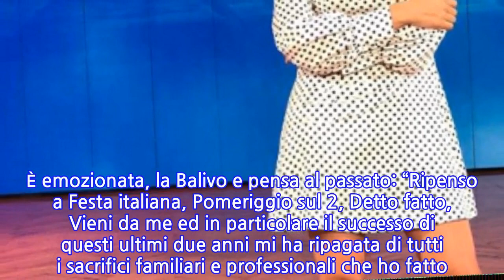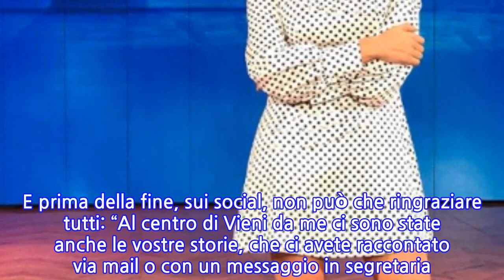Caterina Balivo via da “Vieni da me”. Prima le indiscrezioni poi la conferma....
Se ne parlava da un po’ e ora è arrivata la conferma. È stata la stessa Caterina Balivo a fare sapere al pubblico che lascerà Vieni da me. Al termine dell’ultima puntata, quella andata in onda venerdì 29 maggio 2020, la conduttrice ha confessato: “Questa per me è l’ultima puntata: pensate sono trascorsi 15 anni da quando vi dico ‘buon pomeriggio’, ogni volta sono riuscita a portare la nave in porto con meravigliosi compagni di viaggio, anche se abbiamo attraversato mari difficili, molto difficili”. È emozionata, la Balivo e pensa al passato: “Ripenso a Festa italiana, Pomeriggio sul 2, Detto fatto, Vieni da me ed in particolare il successo di questi ultimi due anni mi ha ripagata di tutti i sacrifici familiari e professionali che ho fatto. Ma, come diceva Cristoforo Colombo, per navigare l’oceano bisogna avere il coraggio di perdere di vista la riva”. È un addio, quello di Caterina Balivo, ma solo al programma. Continuerà infatti a fare tv. “Questi momenti così difficili per tutti noi mi hanno davvero insegnato a dare il giusto valore alle cose ed a trovare il coraggio di lasciare questo porto meraviglioso, prestigioso e sicuro che anche io ho aiutato a costruire che è Vieni da me” ha detto. Poi ha parlato del futuro, delle nuove esperienze che la attendono: “È arrivato il tempo di fare nuove esperienze, per entrare sempre di più e meglio nelle vostre case”. E aggiunge: “Mi mancherete tantissimo, vi ringrazio perché ogni volta ci avete dato la spinta per raggiungere quel porto che sognavamo come meta finale. Ma sono sicura di una cosa: noi non ci perderemo di vista”. Insomma, quella che fino a poco fa era un’indiscrezione, ora è la realtà. A far venire il dubbio, oltre alle voci di corridoio, anche le parole della Balivo degli ultimi giorni. “Cominciano ad arrivare i fiori per il gran finale di Vieni da me. Sarà diverso da sempre perché ‘non torneremo alla normalità, perché la normalità era il problema’”, aveva detto.   Nella puntata del 27 maggio, poi, aveva detto: “Sono stati due anni bellissimi”. E in tanti si erano chiesti come mai si fosse espressa in quel modo. E prima della fine, sui social, non può che ringraziare tutti: “Al centro di Vieni da me ci sono state anche le vostre storie, che ci avete raccontato via mail o con un messaggio in segretaria. Racconti di vita che ci hanno fatto sognare, emozionare, piangere e riflettere. Grazie di cuore a tutti coloro che ci hanno dato fiducia e si sono raccontati senza filtri e senza esitazioni, proprio come se fossi una persona di famiglia. Grazie e adesso, pronti per il gran finale: alle 14 tutti su Raiuno per chiudere in bellezza”.
INFORMATION
• Source: caffeinamagazine